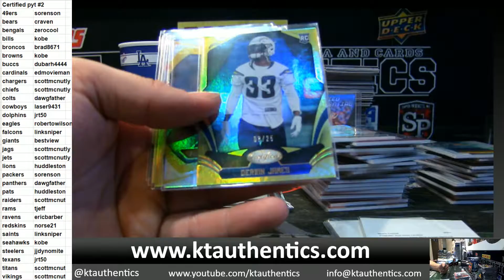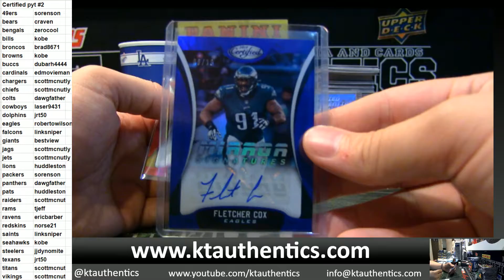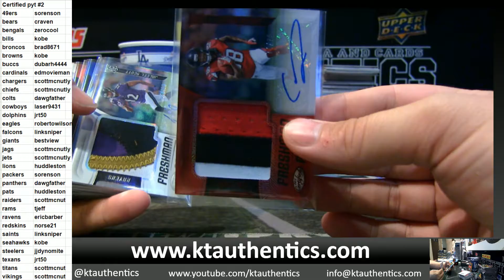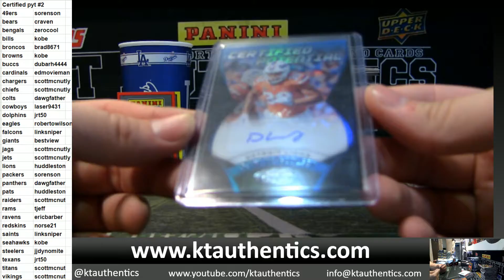KTAuthentics - 2018 panini certified football 12 hobby box case break - pyt #2 hit recap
2018 panini certified football 12 hobby box case break - pyt #2 hit recap